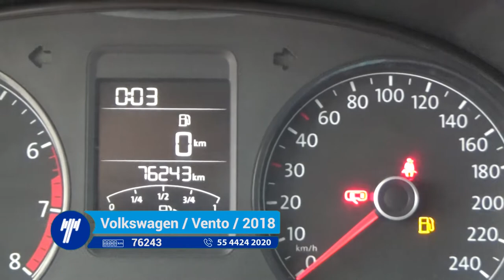Volkswagen / Vento / - 2018 - 1795